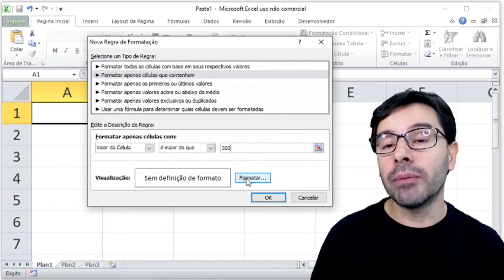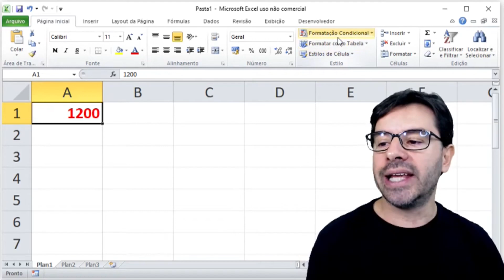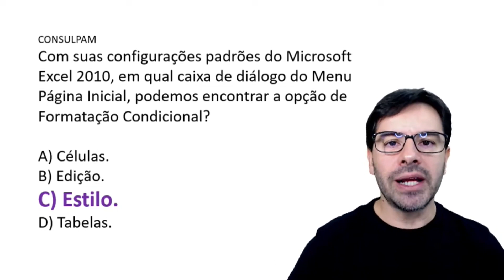Questões do Excel para Concursos | Planilha | Aula 183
Aula 183 sobre a Planilha Excel com questões de concursos.
O professor resolve uma questão falando sobre FORMATAÇÃO CONDICIONAL.